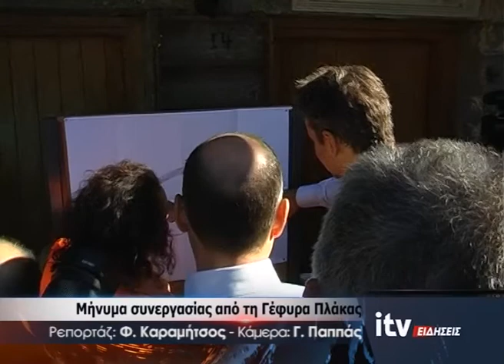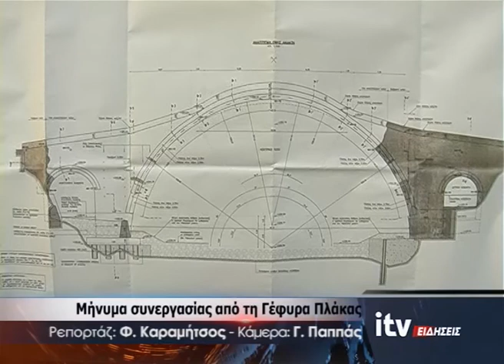Μήνυμα συνεργασίας από τη Γέφυρα Πλάκας - ITV Ειδήσεις - 11/07/2020 (video)